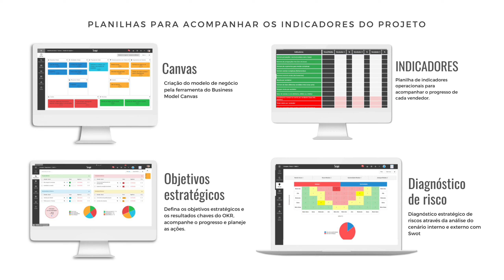Como transformamos seu negócio e você só paga no resultado?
💡Conteúdos motivacionais com muita criatividade emoção e humor!
🧐 Vídeos motivacionais com os cortes mais incríveis das melhores histórias, livros e mensagens que vão transofrmar sua vida.

😱 Esse canal tem como objetivo, compartilhar conteúdos motivacionais para lhe inspirar a encontrar oportunidades nos problemas.

A maioria das pessoas procura oportunidades nas opotunidades e se esquecem de que elas estão escondidas nos problemas. E é nos problemas que encontramos menor concorrência, porque a maioria das pessoa fogem deles.

Então, comece a olhar os problemas como oportunidades. Sua vida fará bem mais sentido.

🏆 +2 mil alunos, +5 países, +700 empresas

Contrate uma palestra!